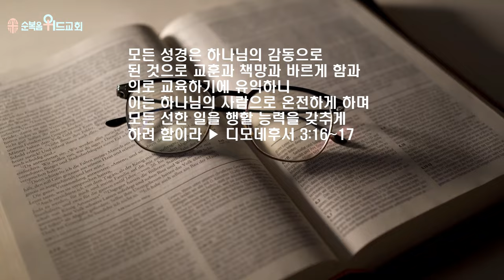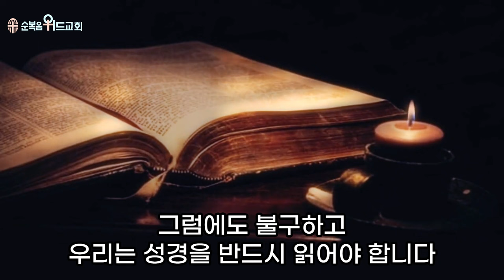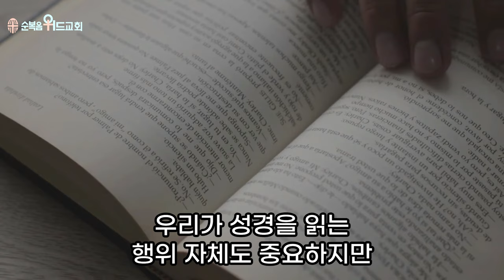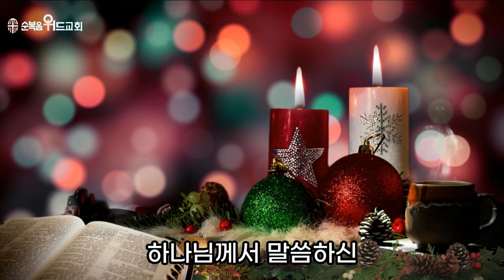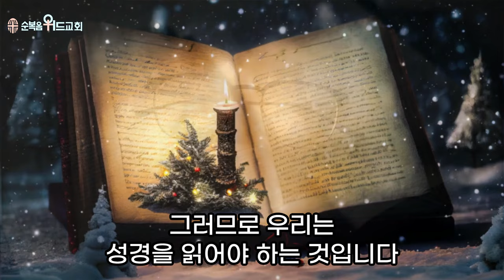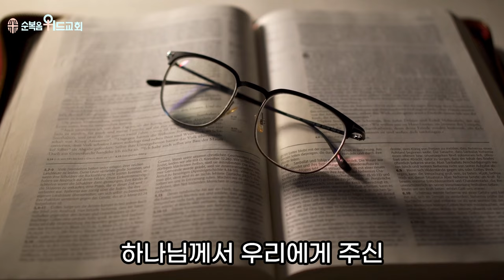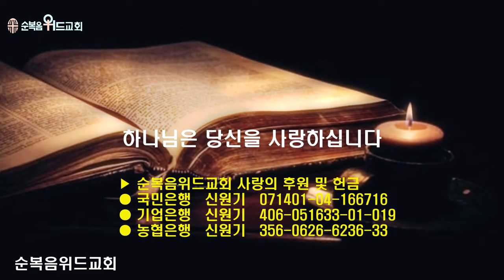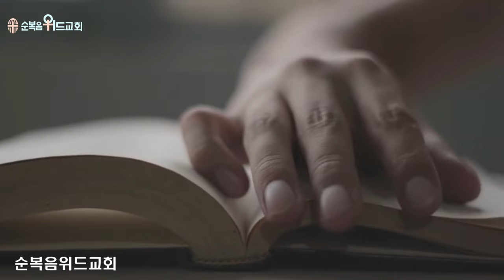순복음위드교회 2023년 11월 12일 주일예배 써머리 - 읽으세요 성경 ▶ 딤후 3:16~17